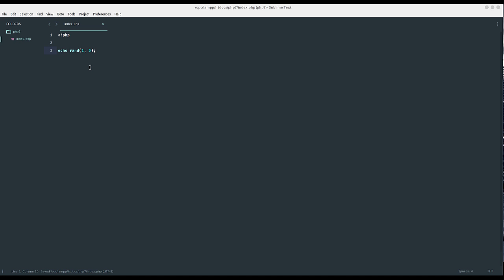Learn PHP 7 New Features In Arabic : #12 CSPRNG Random Int Function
في هذا الفيديو سوف نتعرف علي ال random functions الجديده منها و الذي تم تعديل اسمها
و الفروق بينهم